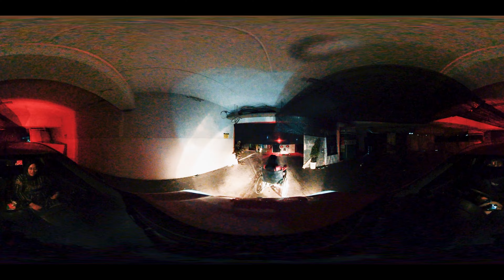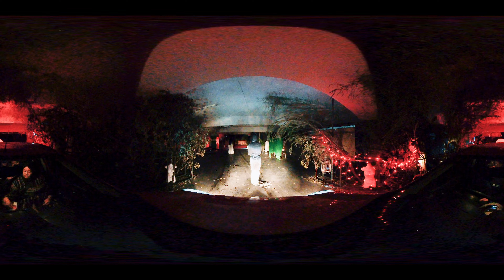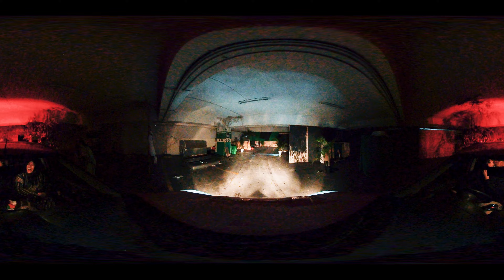RUMAH HANTU DRIVE THRU 360 | -VLOG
Hai-hai Wargi Bandung!

Di -Vlog kali ini ada yang beda nih!! Kali ini kita pergi ke rumah hantu drive thru yang ada di Festival citilink. Udah gitu, kita viba pake kamera 360 buat ngeliatin suasana di dalemnya.

Penasaran kan rasanya ditakut-takutin dalem mobil? Langsung tonton aja ya Wargi Bandung!!

Thanks to :
Rumah Hantu Jakarta

Location :
Parkiran Festival Citilink Lantai 2